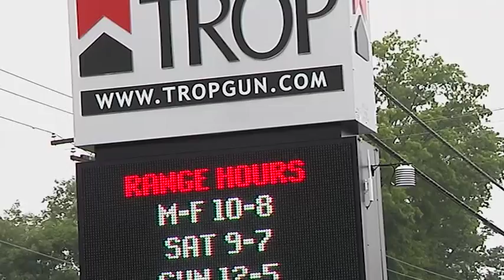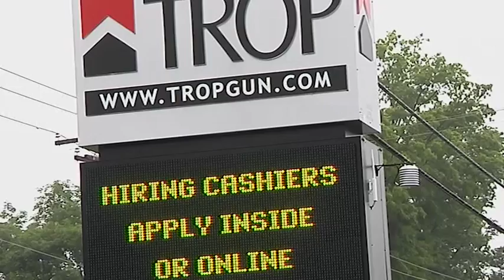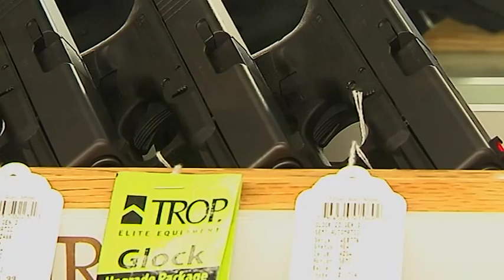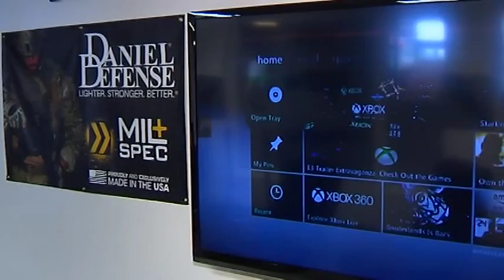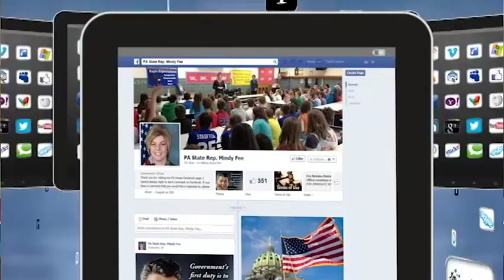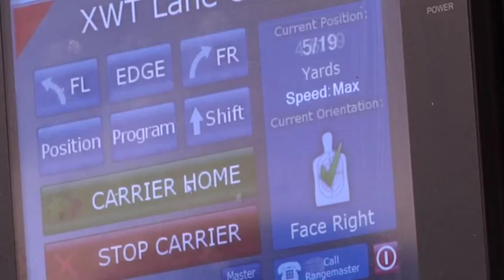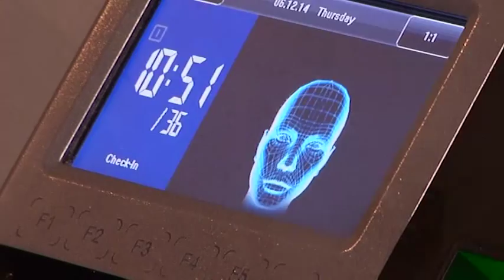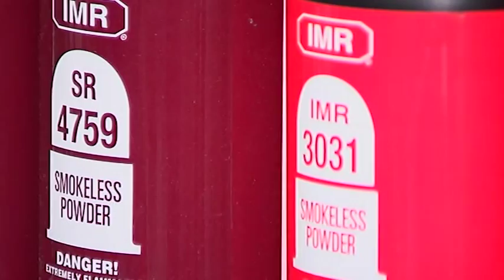Tour of Trop Gun Shop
PA State Rep. Mindy Fee tours the new location of the Trop Gun Shop and learns about their many new programs in her latest Legislative Report.